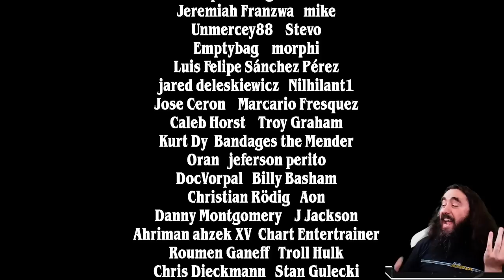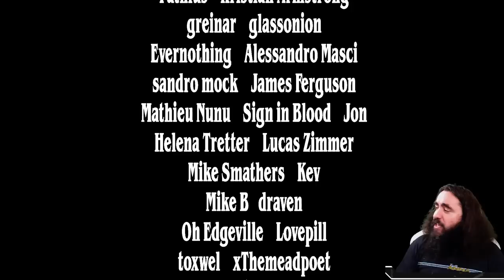🐙 IS THERE EVEN A BETTER DECK?! 🐙 | TOP #500 | MTG Arena SNC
Today I present to you: Boros, NO! BAD BOROS! GET OUTTA HERE! This will make sure of that, trust me, if something breaks Boros-Spirits, it's this! Mmmmmhmmm

Deck
2 Hullbreaker Horror (VOW) 63
4 Island (NEO) 295
2 The Wandering Emperor (NEO) 42
1 Swamp (NEO) 298
2 Sorin the Mirthless (VOW) 131
2 Test of Talents (STX) 59
3 March of Otherworldly Light (NEO) 28
2 Fading Hope (MID) 51
1 Eiganjo, Seat of the Empire (NEO) 268
2 Shadows' Verdict (ZNR) 124
3 Obscura Charm (SNC) 208
3 Behold the Multiverse (KHM) 46
2 March of Wretched Sorrow (NEO) 111
3 Vanishing Verse (STX) 244
3 Doomskar (KHM) 9
2 The Celestus (MID) 252
3 Raffine's Tower (SNC) 254
3 Brightclimb Pathway (ZNR) 259
2 Shattered Sanctum (VOW) 264
3 Clearwater Pathway (ZNR) 260
2 Shipwreck Marsh (MID) 267
3 Plains (NEO) 294
2 Hall of Storm Giants (AFR) 257
2 Kaito Shizuki (NEO) 226
3 The Meathook Massacre (MID) 112

00:00 - Deck Pic
07:24 - Horror Games
48:08 - Get Outta Here